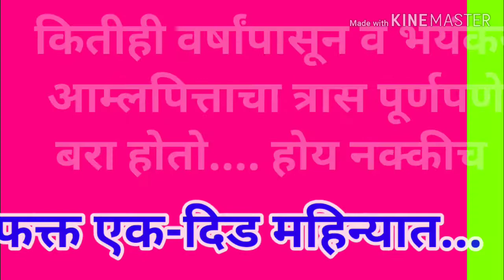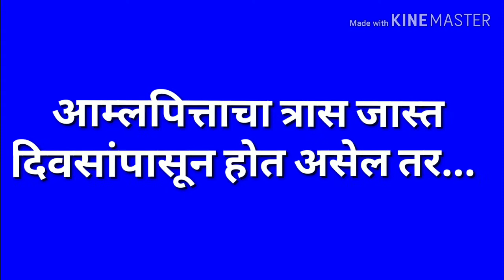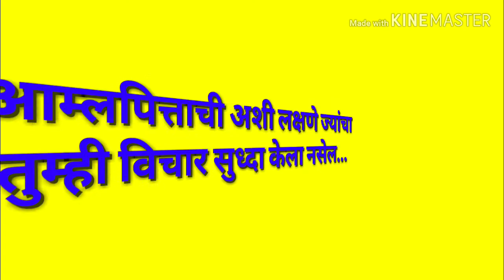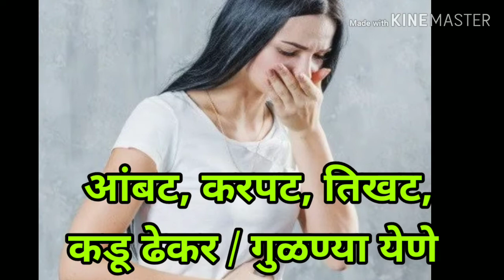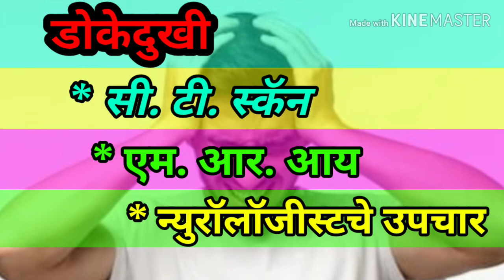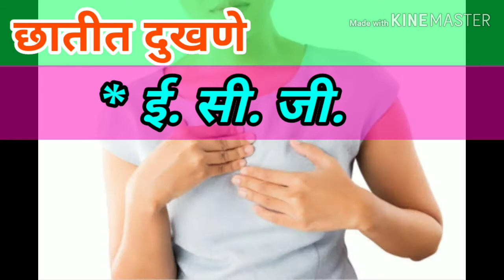आम्लपित्त / अॅसीडीटी साठी कायमस्वरूपी आयुर्वेदिक उपचार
आम्लपित्त / अॅसीडीटी कितीही वर्षांपासून असेल त्यासाठी कायमस्वरूपी संशोधित आयुर्वेदिक उपचार...